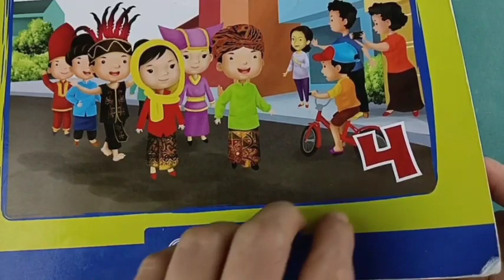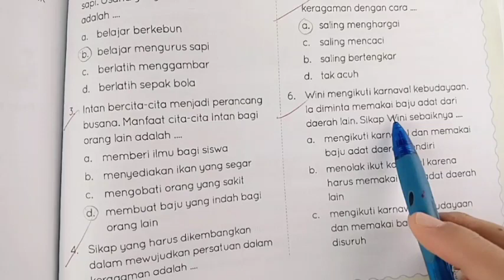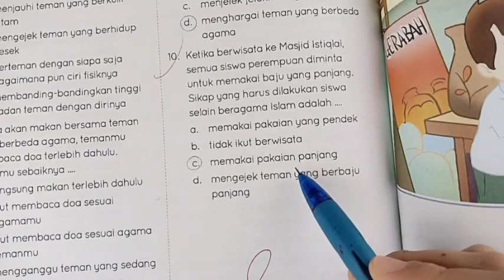Kunci PPKn 4 Quadra Uji Kompetensi 6 Bagian A & B (halaman 81-82)